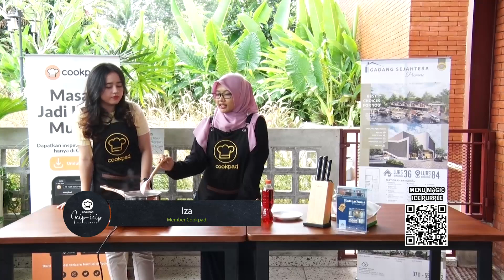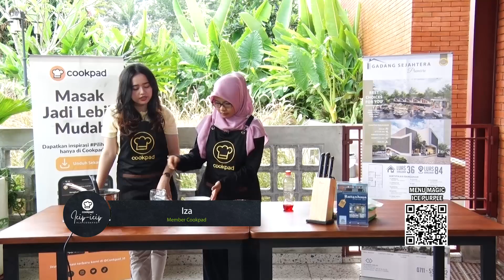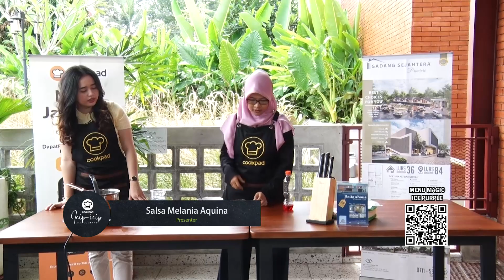ICIP-ICIP ALA COOKPAD EPS 2 _ SEG. 3 (MAGIC ICE PURPLE)